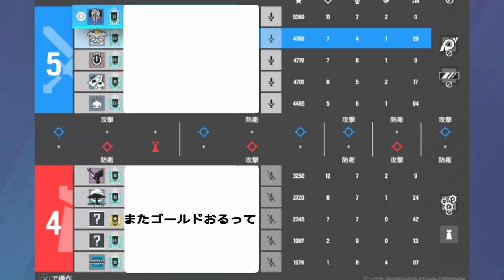【R6S】甘えたらダメだろうが！！ (固定メンバー募集中)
タイトルにもある通り、
固定ランクメンバー募集中です！
参加条件はMMR3600(プラ２)以上
　　　　　聴き専NG、面白い方。です！
試し参加もありなので参加したい方は
TwitterのDMで動画見た！と言ってください。

【レインボーシックス シージ再生リスト】

定期的にサブ垢 暇潰しランク配信しております〜
誰でも参加可能ですので参加してね！
参加条件はチャンネル説明欄見てちょ〜だい！

感度 y 74、x 100
デッドゾーン左 ５ 右６
ＡＤＳ感度知りたい方は生配信にて。

本垢
   現在 プラ２(3606MMR)
   毎回本垢よりサブ垢の方がランク高い

サブ
         現 プラ２(3705MMR)
         前 プラ２(3643MMR)